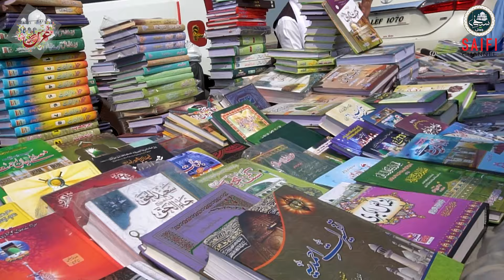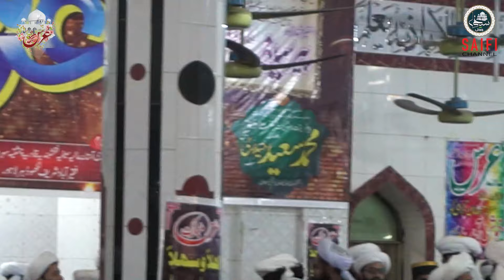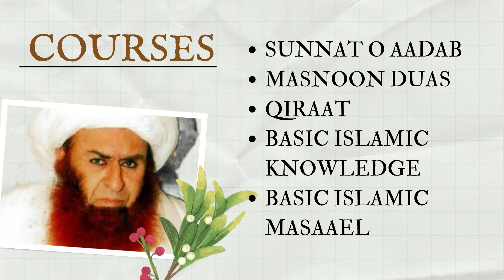12 Urs Mubarak Pir Saif Ur Rahman | Khobsorat Manazir| Markazi Astana e Aliya Saifiya FaqeerAbad Lhr